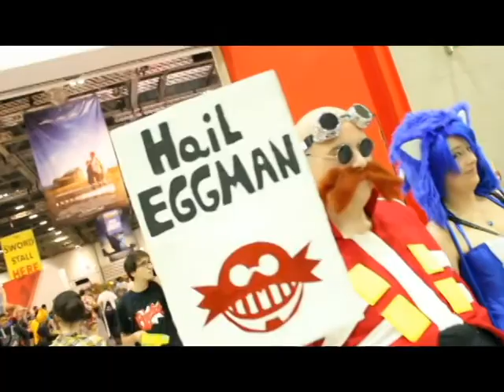MCM 2014 Cosplay Video Sunday 26th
Just some footage I put together of some great cosplays at MCM this is my first cosplay music video so I will be grateful for any tips on future videos!